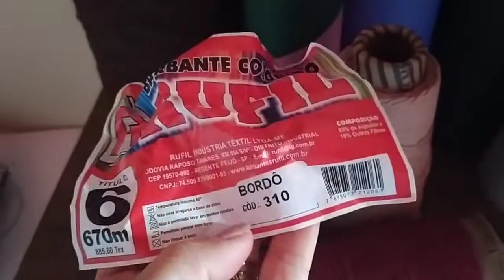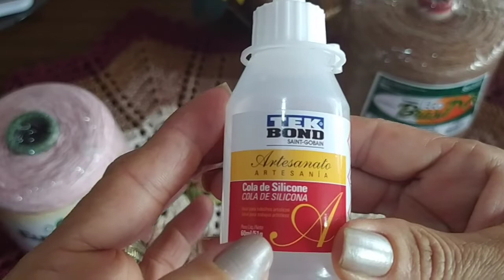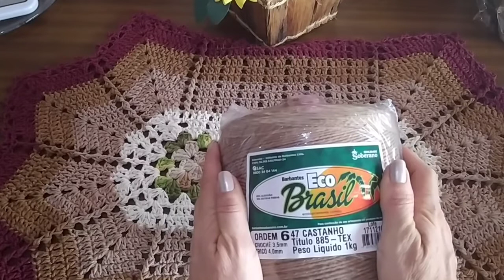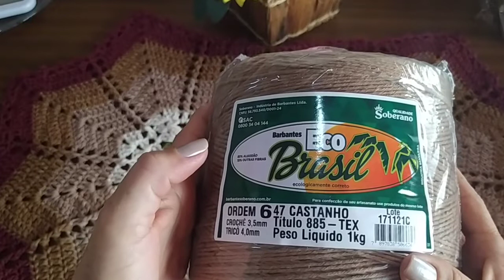Comprinhas barbantes e linhas❣️❣️ Produção crochê ❣️❣️